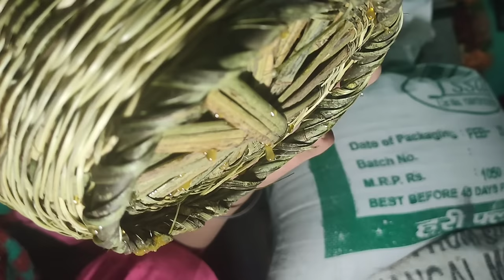पहाड़ों में कैसे निकालते हैं मधुमक्खी का शहद | Pahadi honeybee farming | आसान नहीं शहद निकालना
आसान नहीं मधुमक्खी का शहद निकालना

पहाड़ों में कैसे निकालते हैं मधुमक्खी का शहद

Honeybee farming in uttarakhand

eusy way to get honeybee

पहाड़ों में स्वादिष्ट मधुमक्खी का शहद

पहाड़ी मधुमक्खी का स्वादिष्ट शहद

uttarakhandi food video

uttarakhandi honey